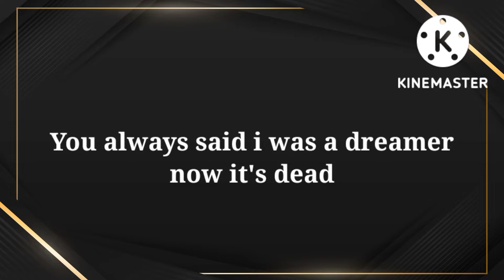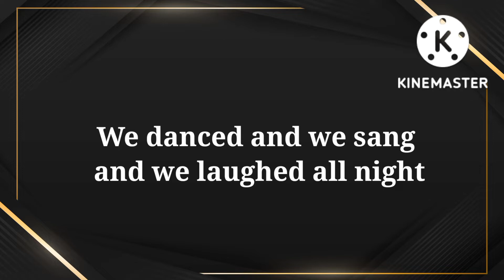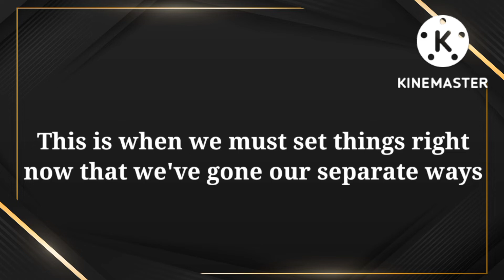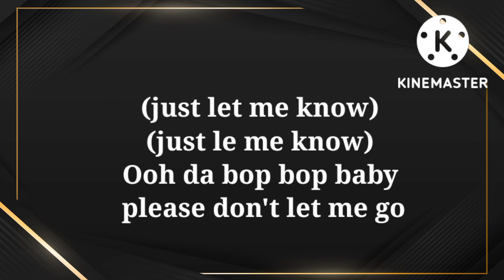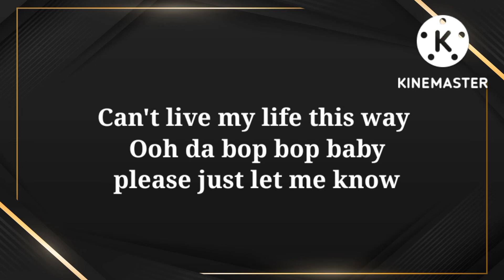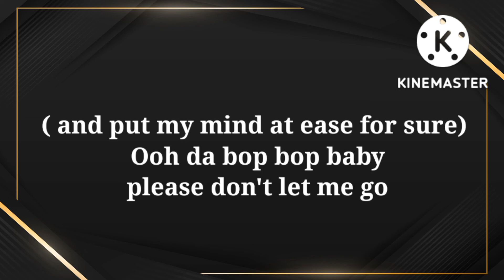BOP BOP BABY(SONG LYRICS) ||WESTLIFE